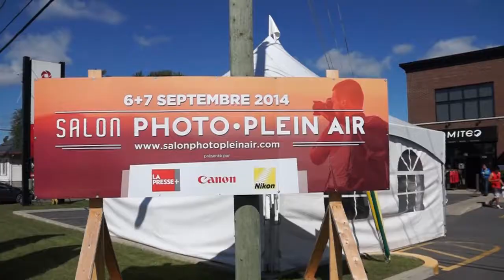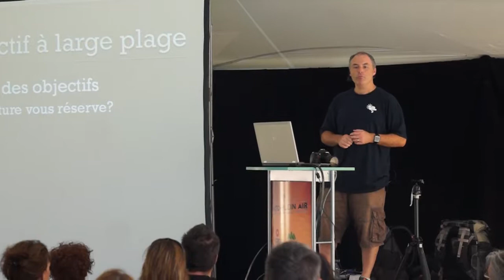Salon photo plein air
Lord photo présente la première édition salon photo plein air 2014 à Saint-Jean-sur-Richelieu.